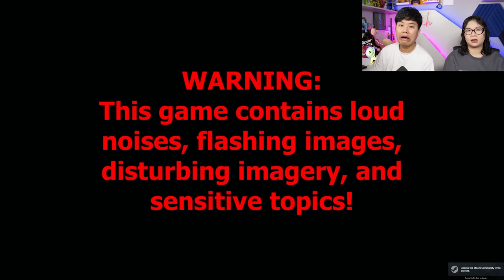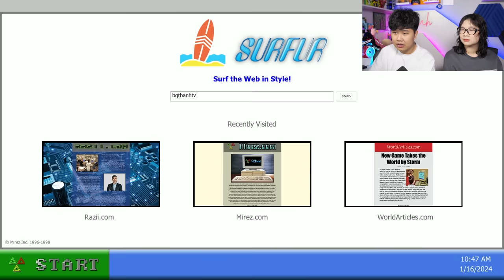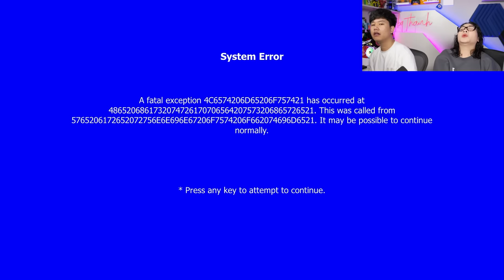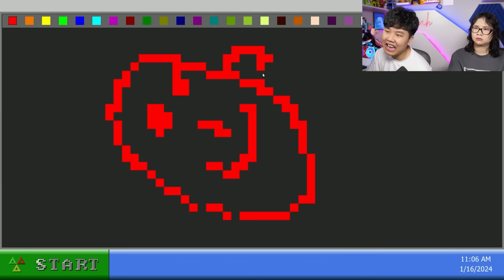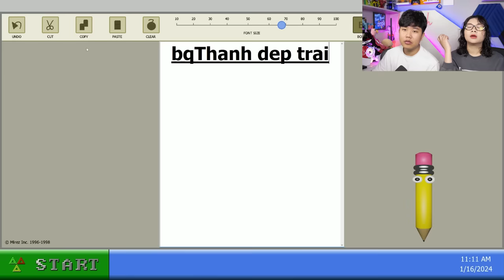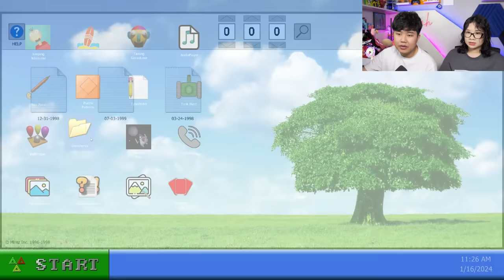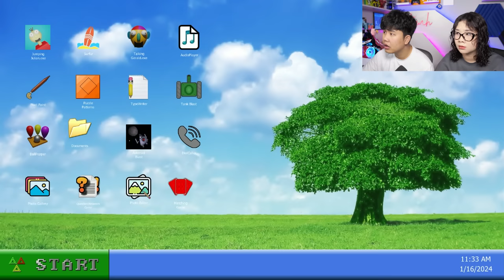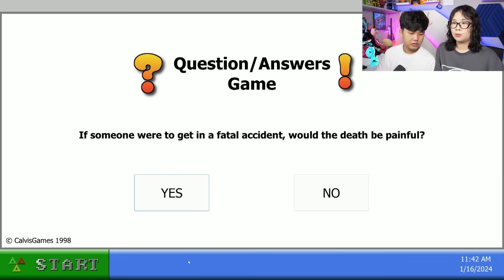Trò chơi này đã HACK máy tính của bqThanh và Ốc ...... 98xx